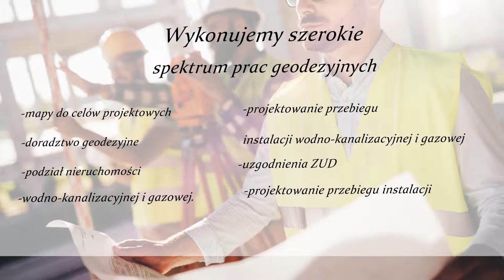Usługi geodezyjne podziały działek wytyczanie granic Przedsiębiorstwo geodezyjne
Przedsiębiorstwo geodezyjne Romualda Wojcieszkiewicza świadczy kompleksowe usługi geodezyjne od 1998 roku, na terenie Pruszkowa, Piaseczna, Grójca, Radomia i Warszawy. Siedziba firmy znajduje się w Tarczynie.

W zakres tych usług wchodzą: podziały działek, wytyczanie granic działek, sporządzenie map do projektów, tyczenie i inwentaryzacje urządzeń oraz budynków na planach geodezyjnych, obsługa inwestycji budowlanych, uzgodnienia ZUD, projektowanie przebiegu instalacji wodno-kanalizacyjnej i gazowej.

Przedsiębiorstwo geodezyjne Romulada Wojcieszkiewicza działa wyłącznie według aktualnych przepisów prawnych, przy wykorzystaniu odpowiednio skalibrowanych i certyfikowanych urządzeń pomiarowych.